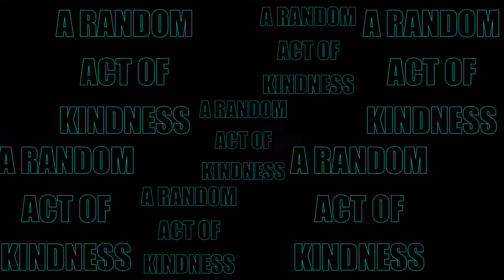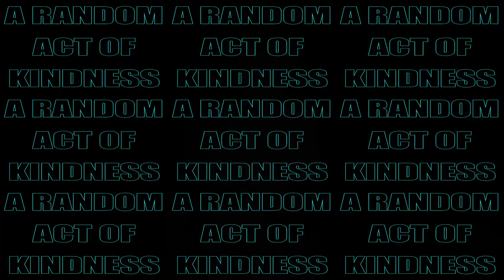The Brickley Bray Project - A Random Act Of Kindness Lyric Video